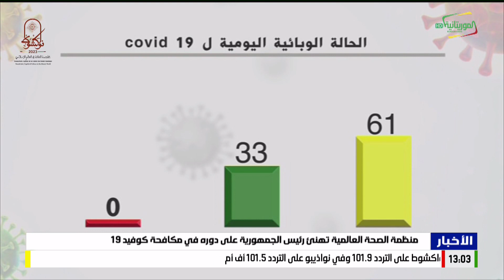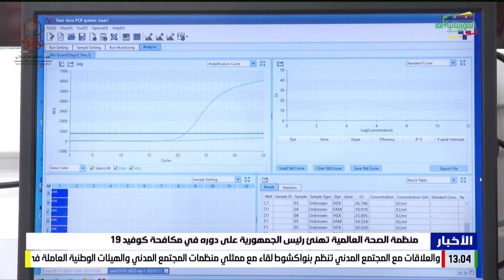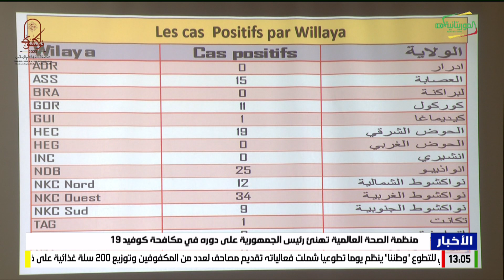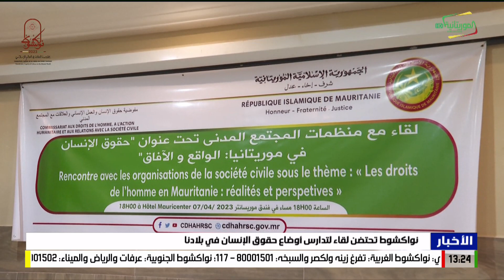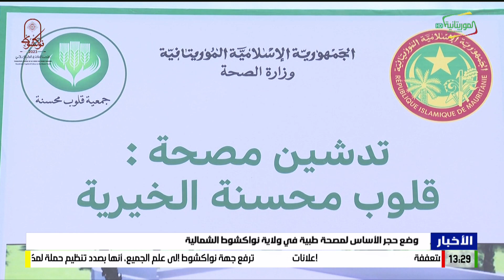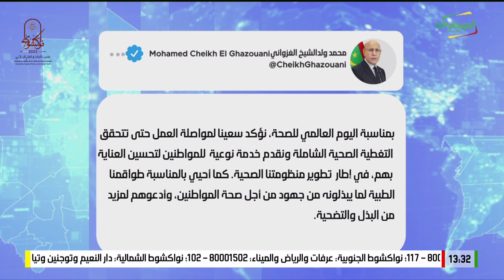الأخبار 09-04-2023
قناة الموريتانية